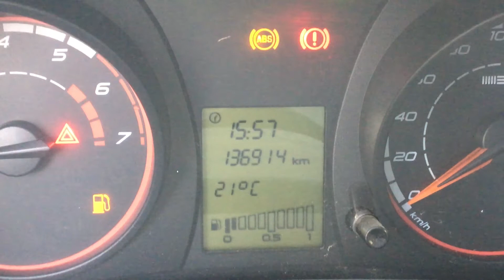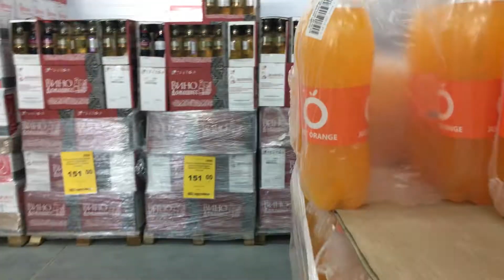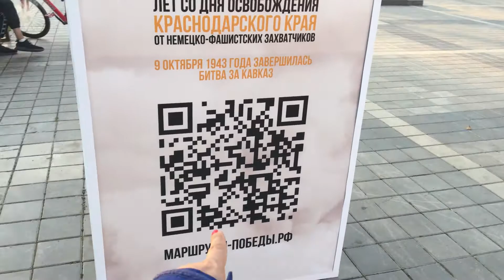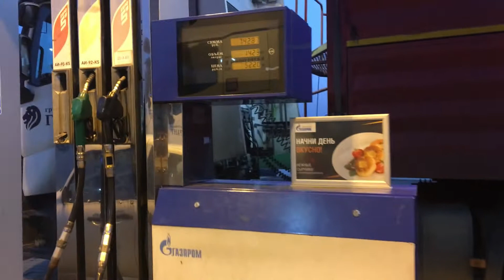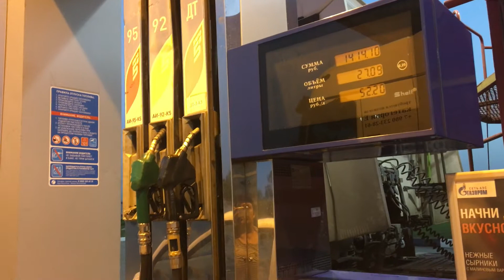ВЛОГ Я расстроилась С садиком появились новые проблемы Многодетная семья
Всем привет.

1) Robert Wood
2) Gerald Liam
3)interceptor2380